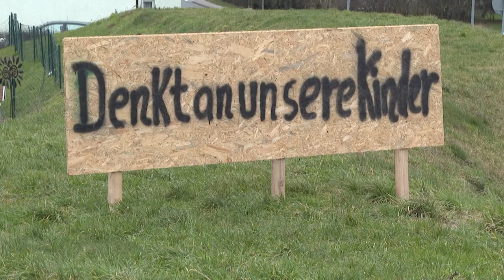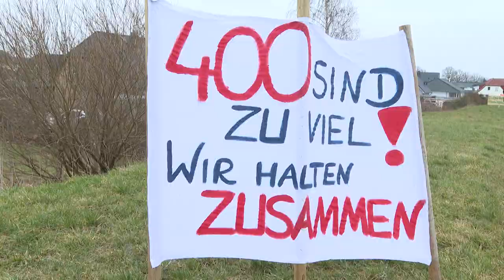Upahl: Geplante Flüchtlingsunterkunft in Mecklenburg sorgt für Diskussionen | AFP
Im Dorf Upahl in Mecklenburg-Vorpommern gibt es seit Wochen Protest gegen eine Asylbewerberunterkuft, die im März eröffnet werden soll. Upahl steht exemplarisch für die Sorgen vieler Bürger in Deutschland, aber auch für die Probleme zahlreicher Kommunen und Kreise.